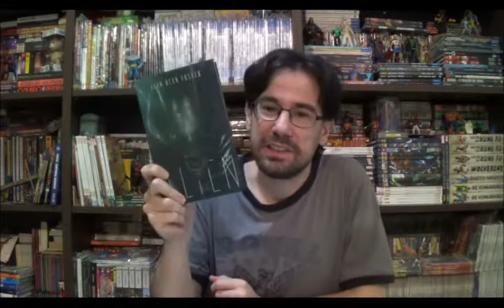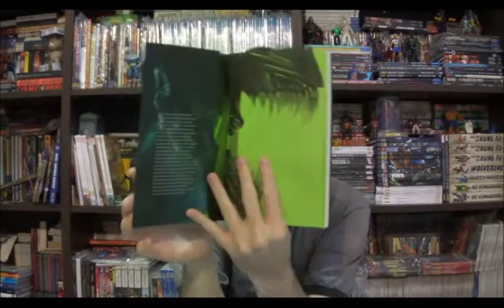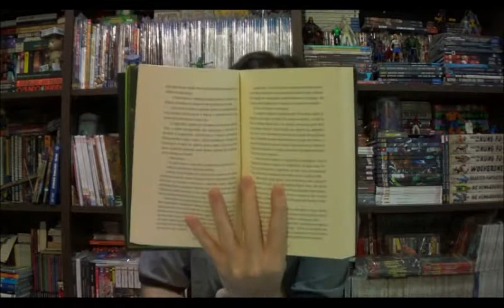Chapéu do Presto (S06E22) Alien - O Oitavo Passageiro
Bem-vindos a mais um Chapéu do Presto e no programa de hoje quero falar um pouco sobre uma franquia cinematográfica que eu gosto muito de SciFi e Terror que criou um cenário muito interessante, mas que suas continuações não foram tão felizes. Hoje falarei sobre o filme Alien e uma de suas adaptações literárias.

⚠ Link para compras na Amazon

Campinas - SP
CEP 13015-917